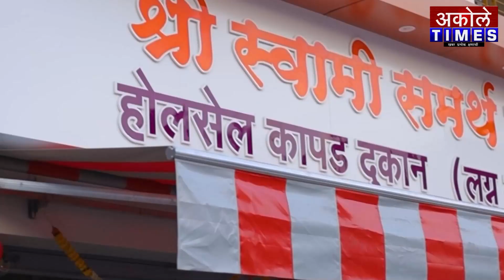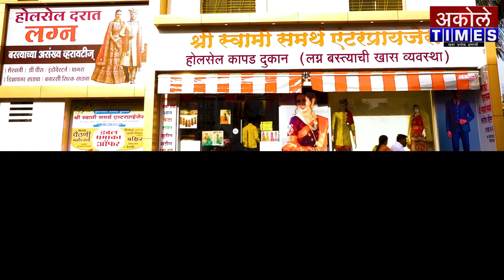सिद्धेश्वर मंदिर परिसरात नागपंचमी निमित्त साकारला भला मोठा नाग| Akole Times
नागपंचमी व श्रावणी सोमवार निमित्त सिद्धेश्वर परिसराला जत्रेचे स्वरूप

- मा.श्री.अमोल शिर्के
संपादक,अकोले टाईम्स